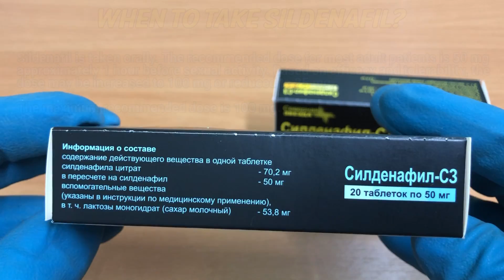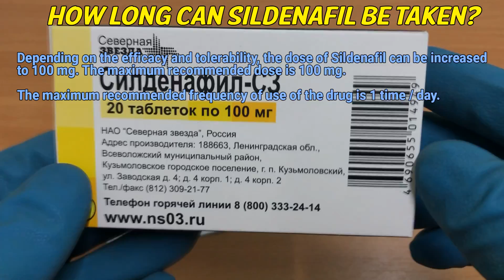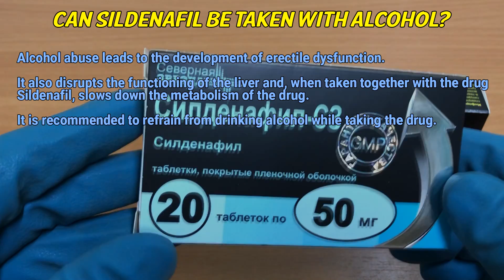Sildenafil - Answers to popular questions: Sildenafil = Viagra, Why take sildenafil?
It is used to treat erectile dysfunction, characterized by an inability to achieve or maintain an erection of the penis sufficient for satisfactory intercourse. Sildenafil is effective only in the presence of sexual stimulation.

Video Content:
0:00 Why take sildenafil?
0:14 When to take sildenafil?
0:36 How long does sildenafil last?
1:00 How long can sildenafil be taken?
1:17 How does Sildenafil affect the heart?
1:27 How to take sildenafil before meals or after?
1:45 Can Sildenafil be taken with alcohol?